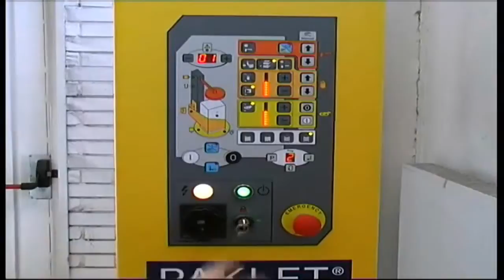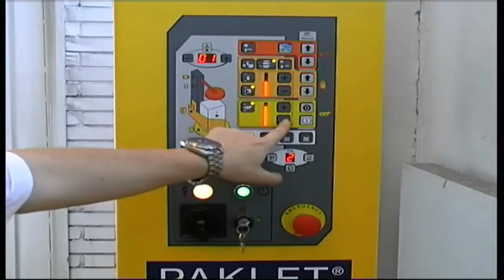Owijarka do palet PAKLET SIAT SW2-FM - novumpack.pl